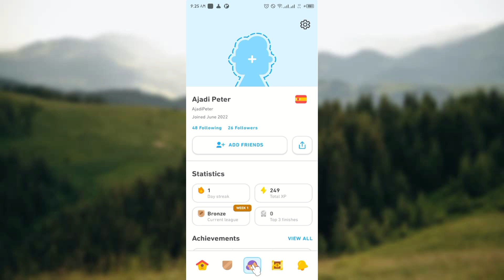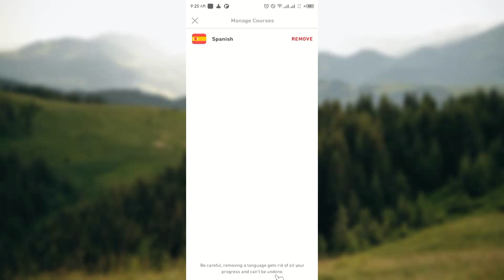How To Reset Progress In Duolingo (Quick Tutorial)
In this video I will show you How To Reset Progress In Duolingo. It would be good if you watch the video until the end so that you don't miss important steps.